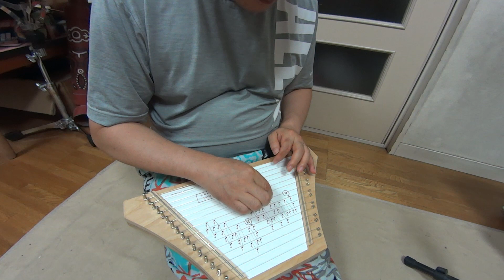ラップハープ - Fairy Dance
ラップハープの別売ソングカード「Celtic」から「Fairy Dance」
メロディだけだと寂しいので、低いドの音をずっと鳴らして伴奏。ドの音で終わる曲ならドかソの音、ラの音で終わる曲ならラかミの音で伴奏すると、そこそこ聞ける。お、本当に？と興味を持った人は→